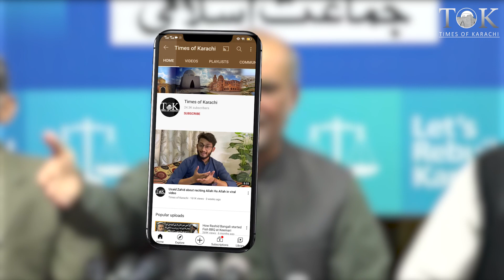"Apna Tahaffuz Khud Karengy", Ameer Jamat e Islami Karachi | Hafiz Naeem Ur Rehman | Street Crime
Ameer Jamat e Islami Karachi Hafiz Naeem ur Rehman shows anger on Karachi's Street Crime.